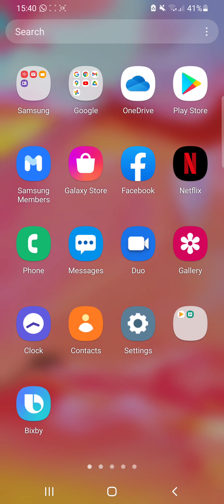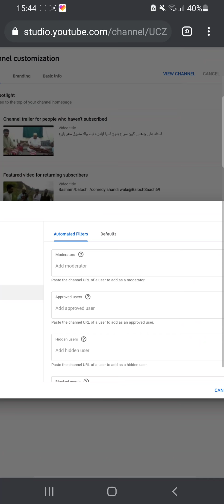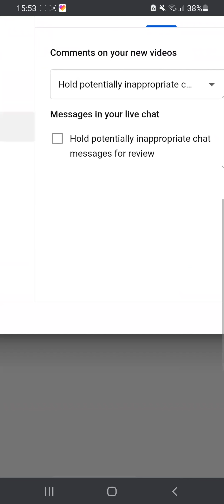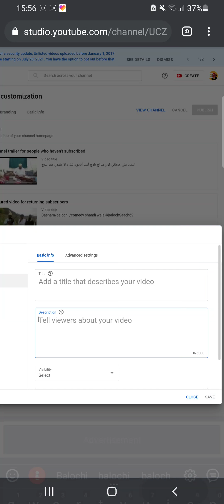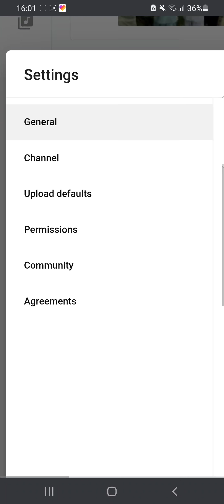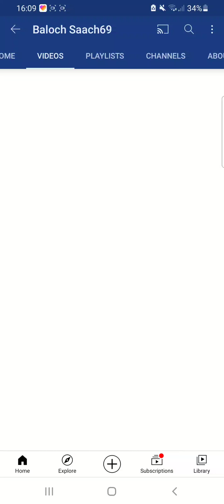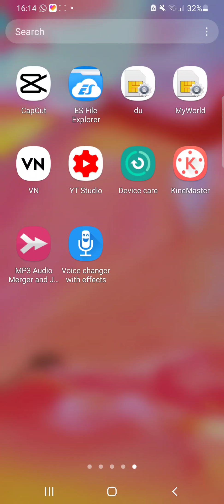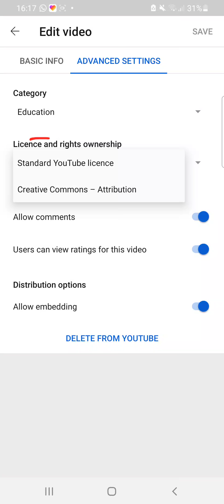YouTube channel full setting|@BalochCreator بلوچیءَ یوٹیوب ئے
بلوچ کریٹر  شما مدامی معلوم داری تامر کاریت۔
شمارا بلوچی زبان یوٹیوب ءُ وٹساپ ءِ درگتءَ نوکیں اھوال سرکنت۔
مارا چہ وتی بلوچ راج ءَ سَدّکیں کہ وتی زبان ئے دیمروئیءِ درگتءَ گو ما کمک کنان بزان اے چینلءَ سبسکرائب کنان ءُ
لنکے دیمءَ شنگءُ تالان کنان ۔
بلوچی زبان زندگ بات آمین
Description of this channel:
In Balochi language in this channel
There is a solution to every problem.
Absolutely YouTube in it
Good videos
Technical issue and mobile setting
Mobile information.

New updates about YouTube
About WhatsApp
How to make money online from time to time.
Balochi songs and videos.
Entries and videos
Technical Susceptibility and Google Accounts
Google Adsense Stan and Update

Thanks
Your Baloch Saach 69 YouTube Channel Official.